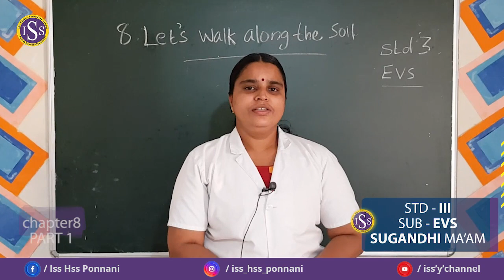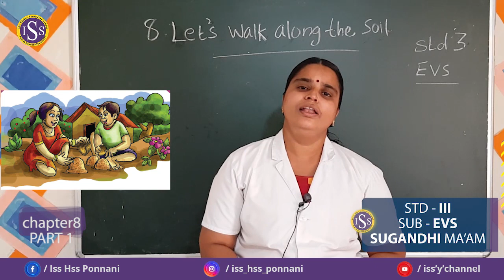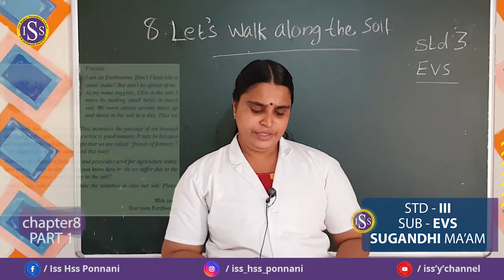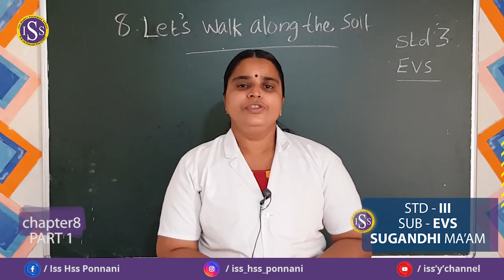STD III EVS CHA-8PART-1(27-01-2021)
SUGANDHI TEACHER